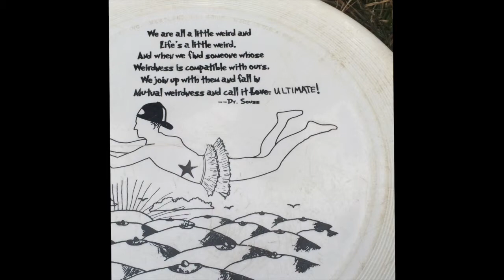Teaser: Flix-u-mentary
Introduction to the "Flix-u-mentary." Shot exclusively on an iPhone 5s and edited on FCP 10.